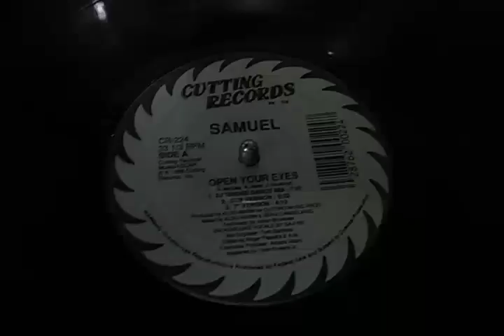Samuel - Open Your Eyes By 12 Inches Brasil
Acesse nosso site:
e conheça muitos outros títulos disponíveis.
Curta nossa página e fique sabendo das novidades e promoções.
👉 Facebook.com/12inchesbrasil
Enviamos para todo o Brasil pelos Correios ou Motoboy.
Informe-se pelo chat da nossa página.
Aceitamos cartões de crédito, Mercado pago e Pagseguro.